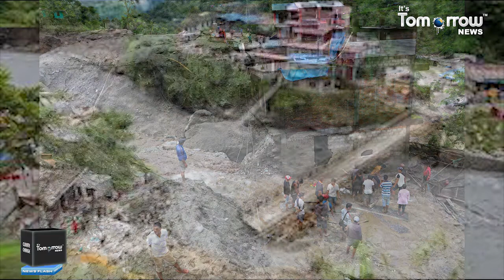14 Killed And 7 Missing In Landslides And Floods in Nepal | Itstomorrow News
At least 14 people were killed, seven others went missing and three injured in landslides and floods triggered by incessant rains in different parts of the country on Thursday reports The Rising Nepal. Quoting Joint Secretary and spokesperson of the National Disaster Risk Reduction Management Authority (NDRRMA), the daily says 10 people were killed in two separate landslides in Syangja district, and one each in Palpa, Baglung, Dhankuta and Kapilvastu districts. Reports of human casualty and property were received mainly from Syangja, Palpa, Baglung, Kapilvastu and Dhankuta districts.